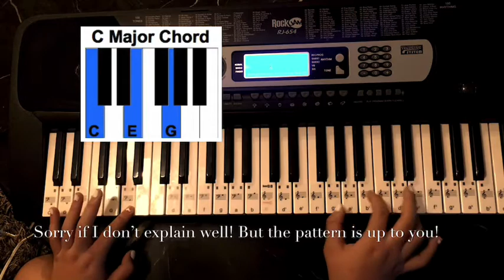How to play “Riptide” on Keyboard or Piano | all ‘bout Dad & jj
just incase you don't know, the song is: RIPTIDE by Vance Joy.

chords: Am, G and C.
this can also played on ukulele guitar. just use the same chords on the instrument that you would like to pay on!